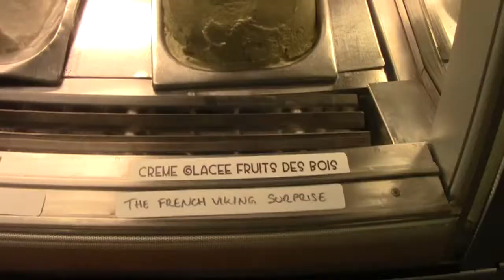GISHWHES 2013 - Task 164 - Viking Surprise (Icecream) - Team AoTD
Get your team's new ice cream flavor on sale in an ice cream parlor. The new flavor must have a catchy new name and must be a combination of ingredients that we (the judges) have never before heard of in an ice cream. The ice cream shop employee must tell a customer what is in your ice cream and the customer must sample your new flavor. 58 POINTS